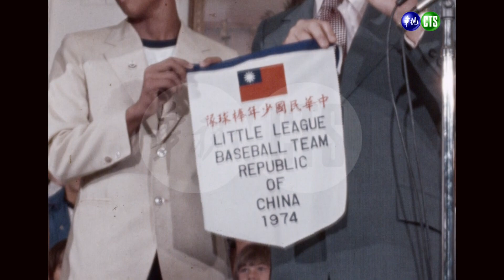【16釐米膠卷】民國63年國內新聞彙集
檔案編號：20181105_0010079

00:00 11月25日，國民黨第十屆五中全會第二次代會場，行政院長蔣經國出席。
01:56 6月16日，陸軍官校50週年校慶：學生持槍踢正步景；行政院長蔣經國在司令台致詞。
03:03 副總統嚴家淦出國訪問，與美國大使安克志等各國使節握手。（無聲）
03:53 薩爾瓦多大使呈遞到任國書給副總統嚴家淦，總統府秘書長鄭彥棻、總統府參軍長黎玉璽以及
外交部長沈昌煥等人出席。
04:42 10月30日空軍首架中正號噴射戰鬥機 F-5E出廠典禮，由參謀總長賴名湯一級上將主持。（無聲）
06:07 美國總統福特接見各國少棒隊，手持簽名球與立德少棒隊投手林文祥合影。（無聲）
06:49 中華少棒隊歸國，受各界歡迎。